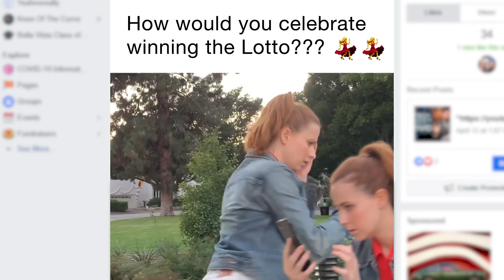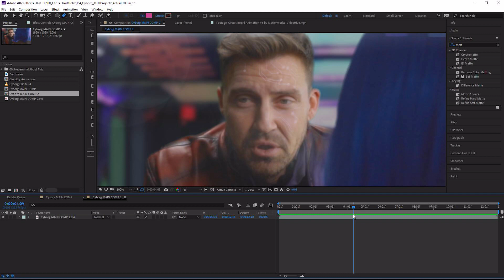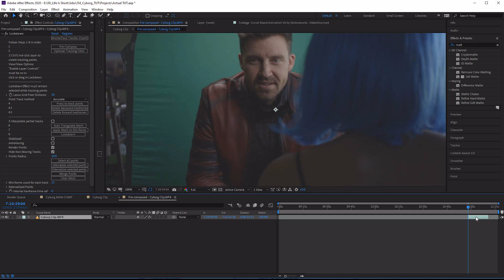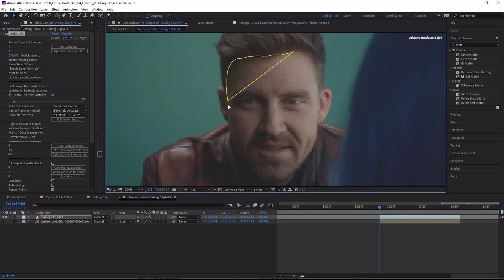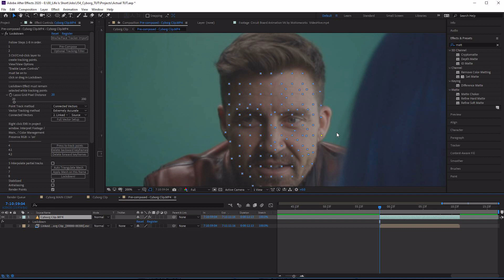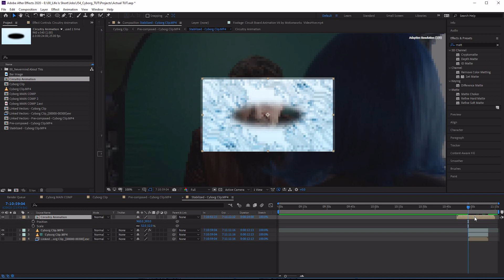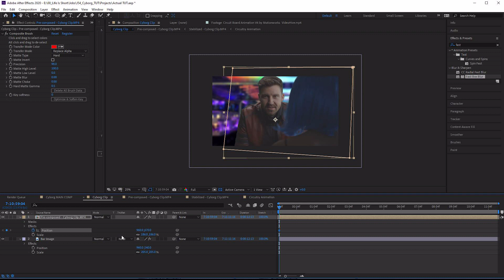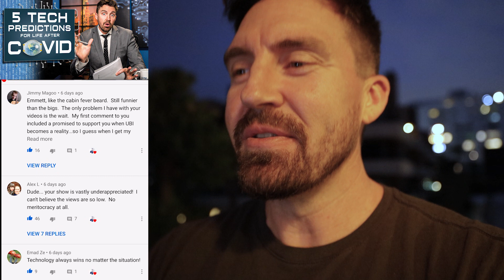Cyborg Face Tattoo: AFTER EFFECTS TUTORIAL Using Lockdown Tracking Plugin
After Effects face tracking and compositing Tutorial for creating a cyborg looking circuitry tattoo using the Lockdown tracking plugin from AEscripts.

The first 1000 people who click the link will get 2 free months of Skillshare Premium

BAT COIN:
0x66E449c3ccf85FfD440CEa3DF5b4e0DBB24D42e2

BITCOIN:
1KMFcsnL3qY3WAhRUm4HSoGfACvtUGtmC7

GEAR I USE:
RME BABYFACE PRO AUDIO INTERFACE
ROLLERMOUSE RED PLUS
DINKUM SYSTEMS ACTIONPOD
AVENGER BABY WALL PLATE
RHINO ACOUSTIC PANELS
VAYDEER MONITOR STAND
AVENGER EXTENSION ARM
RGB LED PUCK LIGHT
APUTURE AMARAN AL-MC RGB VIDEO LIGHT
NEEWER VIDEO LIGHT
NEEWER SOFTBOXES
ACOUSTIMAC SOUND PANELS
KEYBOARD TRAY